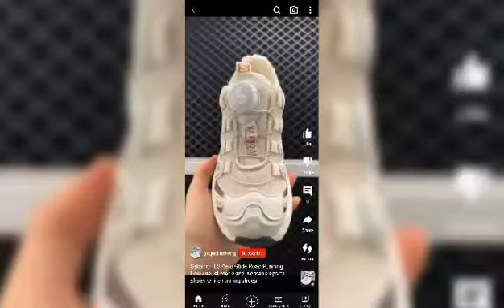I'M Burning My Stinking Sneakers 🔥🔥🔥🔥🔥🔥🔥🔥🔥🔥🔥🔥🔥🔥🔥🔥🔥🔥🔥🔥🔥🔥🔥🔥🔥🔥🔥🔥🔥🔥🔥🔥🔥🔥🔥🔥🔥🔥🔥🔥🔥🔥🔥🔥🔥🔥🔥🔥🔥🔥🔥🔥🔥🔥🔥🔥🔥🔥🔥🔥🔥🔥